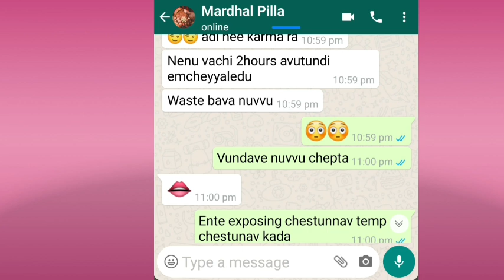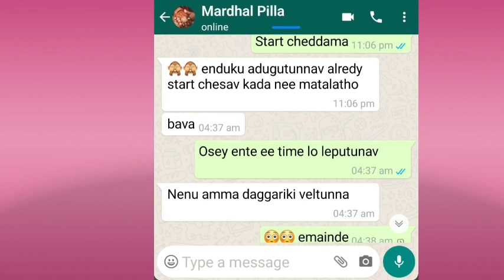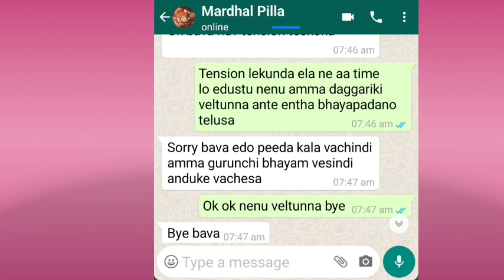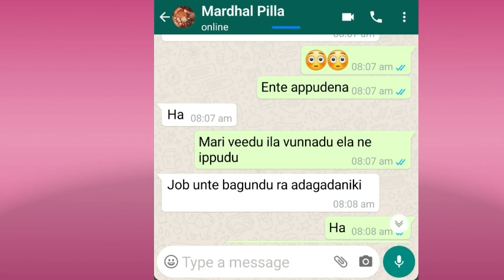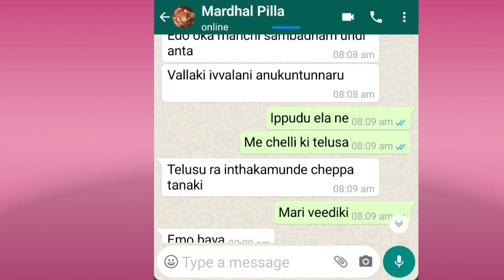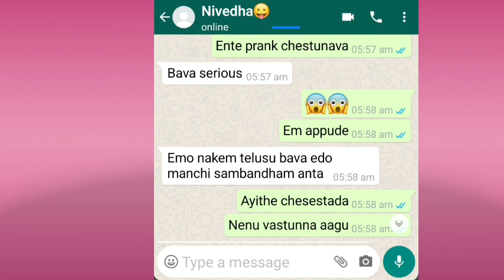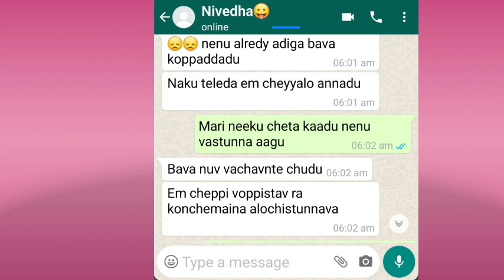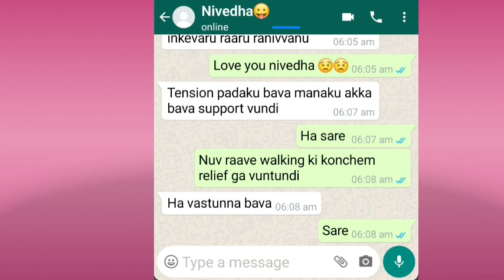🤪 Bava Mardhal Midnight Romance, 😟Don't Miss End |Crazy Bava Mardhal Love S2 E-5 | Avis Chats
🤪 Bava Mardhal Midnight Romance, 😟Don't Miss End |Crazy Bava Mardhal Love Season 2 Episode-5 | Avis Chats